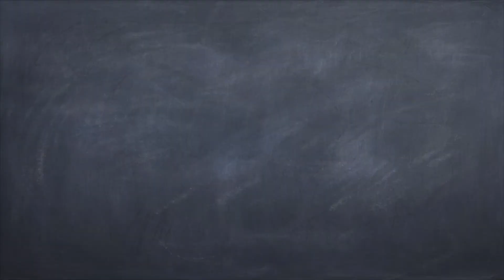CANVAS PAINTING #1 | TUTORIAL | PHENOMENAL SUNSET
Hi everyone .Today I am sharing how to make this phenomenal sunset .hope you like it.

If you want ...You can leave your suggestions in the comment box. !

Colours used - Orange
                        - White
                        - Blue
                        - Violet
                        - Mustard
                        - Medium yellow
                        - Lemon yellow
                        -Black

Material used - Masking tape
                        - Flat brush (Number- 12,10,7,4)
                        - Ruined brush (Any shape)
                        - Liner brush (Number-2)
                        - Scissors

Note - Do practice.
         - Put a rought cloth/ newspaper / plastic under your canvas before painting so as the surface do not get spoilt.
         - Keep water, rough cloth, mixing palette (if required), Water in 2 different bowls and above mentioned materials with you before starting your painting.

I make videos related to DIYs, art etc. !!

Always be creative .!
My main focus easy​ simple​ beautiful​

Lotsss of LOVE
Avika